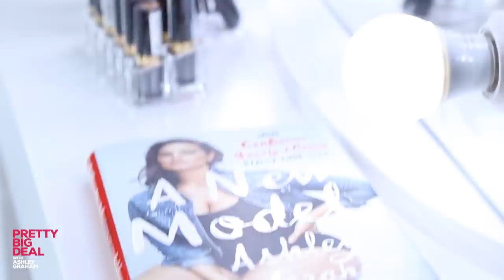Pretty Big Deal with Ashley Graham | Lilly Singh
YouTuber, comedian, author, UNICEF ambassador... Lilly Singh truly is a superwoman. Listen to her and Ashley talk about how she got to where she is today (from psych degree to YouTube), how she deals with online trolls (write it out, then delete), her take on diversity in the industry (there should be more than one seat at the table), and lots more. It's a talk full of a lot of laughs, and even more important lessons.

A 368 & Pretty Big Deal Production
Executive Producers: Kelsey McWilliams & Paul Leys
Producers: Ava Coleman, Ann Lupo
Director/Editor: Ann Lupo
Appearance By: Darsell Obregon
Camera Operators: Ann Lupo, Livia Coullias Blanc, Christian Chapman, Nadine Martinez, Griffin Yu, Aaron Pryka
Assistant Editor: Aaron Pryka
Sound Engineers: YongSoo Lee, Destiny Farrant
Podcast Producer: John Lagomarsino
Set Design: Colleen Dodge
Production Assistant: Casey Steidle
Music Supervisor: Nicole Sylva
Art design: Jess Severn
Special Thanks To: 368 & Anchor